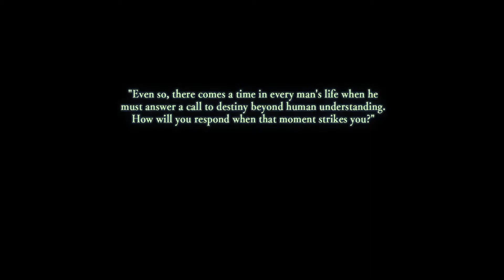Ys VIII: Lacrimosa of Dana | Opening Chapter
Ys VIII: Lacrimosa of Dana has finally been released on Steam as of 16/04/2018. Originally released and available on PlayStation 4 back in 2017.

Enjoy the opening chapter of the latest chapter of Ys, and look forward to more content in the coming weeks. All footage in 1080p and 60FPS